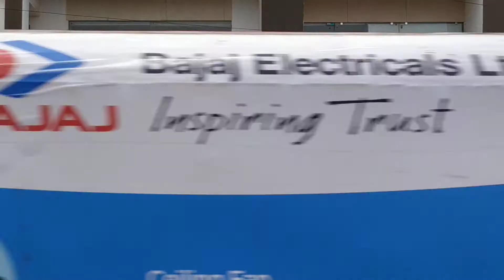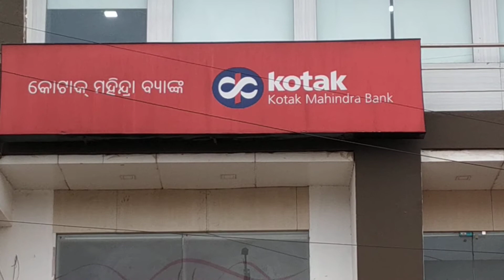KOTAK MAHINDRA BANK // BJP NAGAR // LEWIS ROAD // BHUBANESWAR // ODISHA